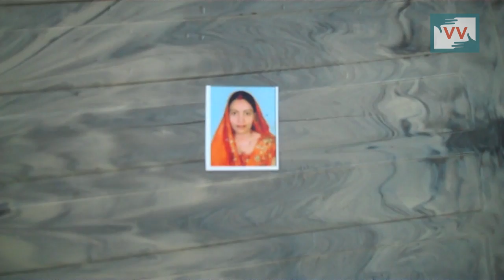Woman killed in Binji village, Bihar | Navita Reports for IndiaUnheard